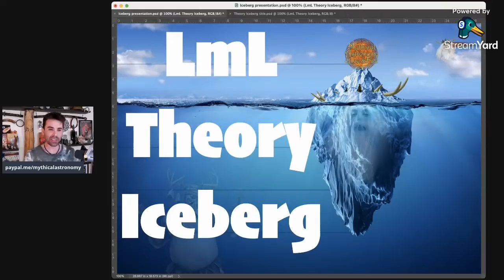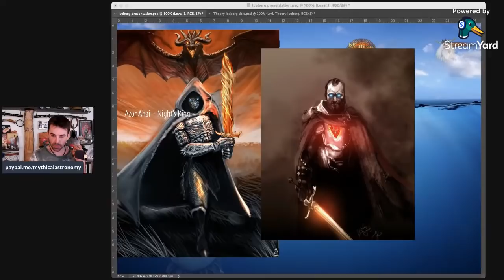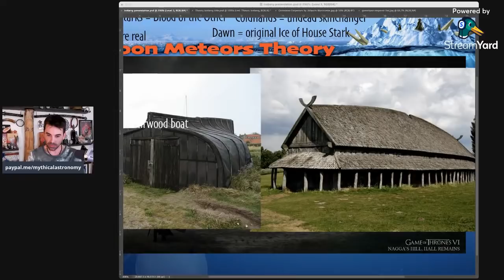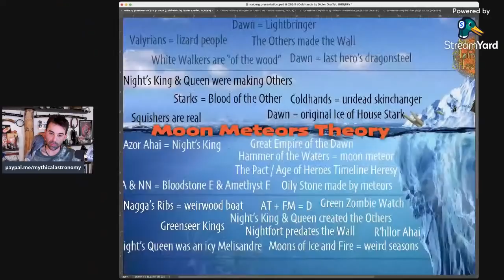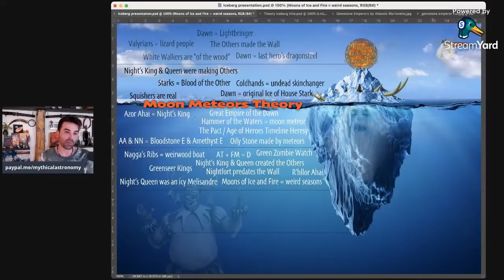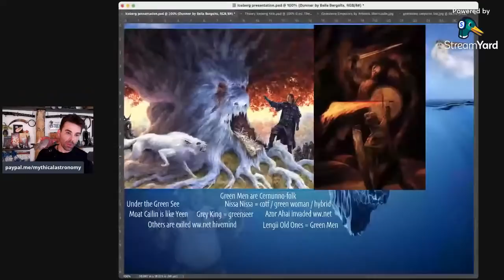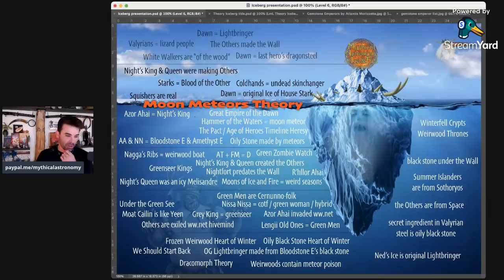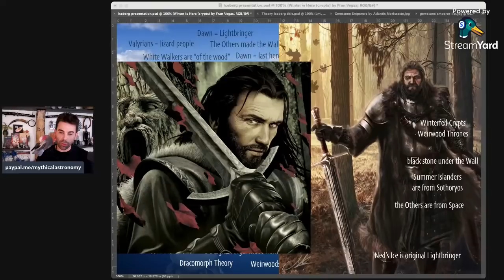LmL Theory Iceberg part 1: Ancient Lore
Taking after the great Alt Shift X, I'm doing a theory iceberg stream - but consisting only of my own theories & those I have provided evidence for. Part 1 will cover ancient lore theories - stuff about how magic works, the truth behind the ancient legends & mysteries, etc. Part 2 will cover prediction theories for the current story. TIMESTAMPS can be found in the comments below!

0:00 iceberg outline
Level 1
5:14 Dawn is Lightbringer
6:12 Valyrians are lizard people
7:11 Others made The Wall
8:02 David shows off his stag crown
8:45 Back to theories
9:26 White Walkers are "of the wood"
12:27 David drinking
12:42 Dawn was The Last Hero's dragonsteel

Level 2
15:29 Night's King and Queen were making Others
17:29 Starks have the blood of the Other
23:20 Dawn is the original Ice
29:44 the Squishers are Real

Level 3
33:19 Azor Ahai - Night's King
38:10 Great Empire of the Dawn
40:15 Oily Stone Made by Moon Meteors
44:28 Moon Meteor Theory quickie
45:07 Meteor Hammer of the Waters
54:39 The Pact Timeline Heresy
1:00:40 Azor & Nissa = Bloodstone E & Amethyst E